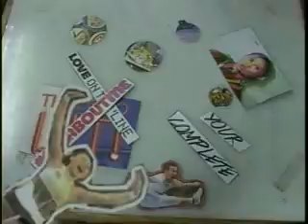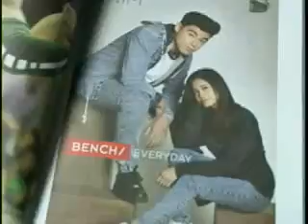Glacy Jarce Finals